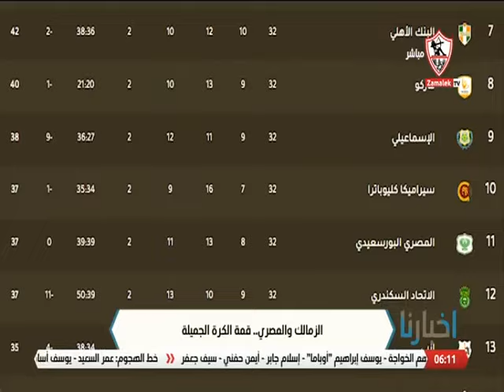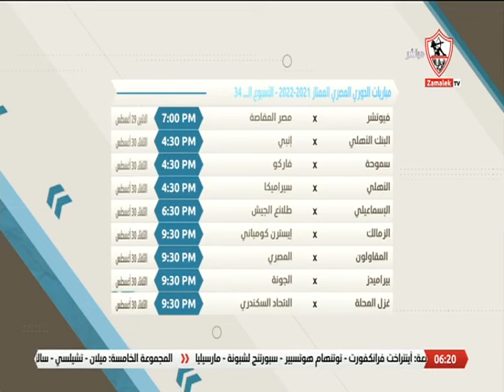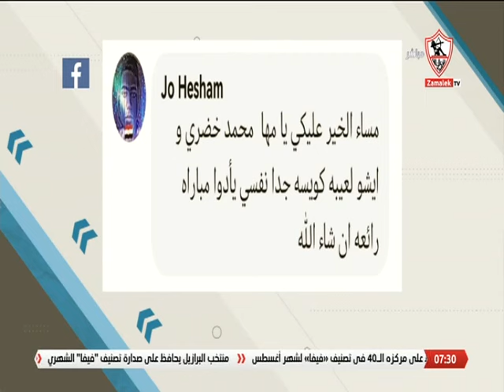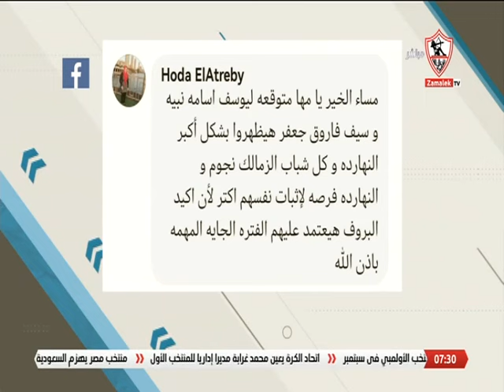أخبارنا - حلقة الجمعة مع (مها صبري) 26/8/2022 - الحلقة الكاملة